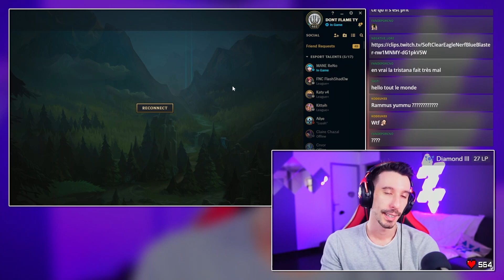Je gagne TOUJOURS les matchups MAGE vs MAGE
Les matchups mages vs mages, c'est toujours easy 8) (faux)